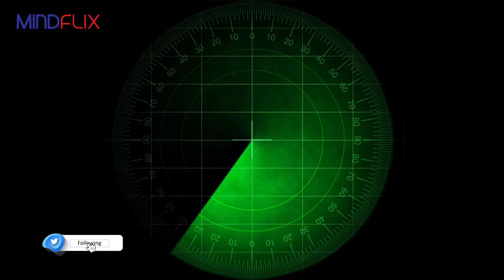Titan Kaisy Doba Tha? Galti Kis Ne Ki? What Happed To Titan Submursive? | Ocean Gate | Titanwreck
On 18 June 2023, Titan, a submersible operated by American tourism and expeditions company OceanGate, imploded during an expedition to view the wreck of the Titanic in the North Atlantic Ocean off the coast of Newfoundland, Canada. On board the submersible were Stockton Rush, the American CEO of OceanGate; Paul-Henri Nargeolet, a French deep-sea explorer and Titanic expert; Hamish Harding, a British businessman; Shahzada Dawood, a Pakistani-British businessman; and Dawood's son Suleman.
Communication between Titan and its mother ship, Polar Prince, was lost 1 hour 45 minutes into the dive. Authorities were alerted when it failed to resurface at the scheduled time later that day. After the submersible had been missing for four days, a remotely operated underwater vehicle (ROV) discovered a debris field containing parts of Titan, about 500 metres (1,600 ft) from the bow of the Titanic. The search area was informed by the United States Navy's (USN) sonar detection of an acoustic signature consistent with an implosion around the time communications with the submersible ceased, suggesting the pressure hull had imploded while Titan was descending, resulting in the instantaneous deaths of all five occupants.
The search and rescue operation was conducted by an international team led by the United States Coast Guard (USCG), USN, and Canadian Coast Guard.[1] Support was provided by aircraft from the Royal Canadian Air Force and United States Air National Guard, a Royal Canadian Navy ship, as well as several commercial and research vessels and ROVs.
Numerous industry experts had raised concerns about the safety of the vessel. OceanGate executives, including Rush, had not sought certification for Titan, arguing that excessive safety protocols and regulations hindered innovation.

This is official Youtube channel of Mindflix. Today we will know about world's biggest airport, which is known as King Fahd International Airport or former name Damam International Airport.

This video will show you about King Salman Urban Park

I used  @Adobe  for Thumbnail.
Video Stock by:  @PexelsPhotos